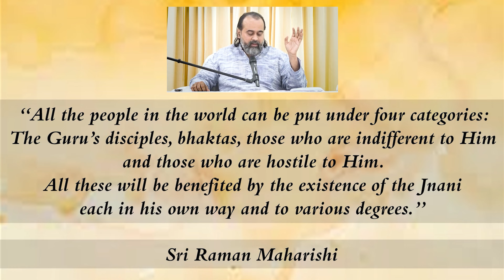The Guru is helping you even when you are hostile to him||Acharya Prashant,on Raman Maharishi(2019)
Context:

"All the people in the world can be put under four categories:
The Guru's disciples, bhaktas, those who are indifferent to Him and those who are hostile to Him. All these will be benefited by the existence of Jnani each in his own way and to various degrees."

- Shri Raman Maharishi

~ Which are the four categories of people?
~ Which category does not benefit from the Guru?
~ Why does the Guru make people hate him?
¬ How is one who is indifferent to the guru benefiting from the guru's existence?
¬ How does the guru's presence help everyone?